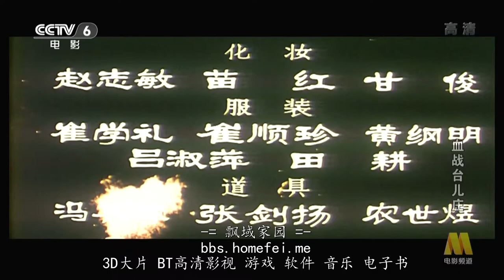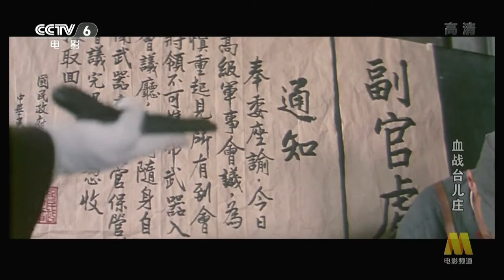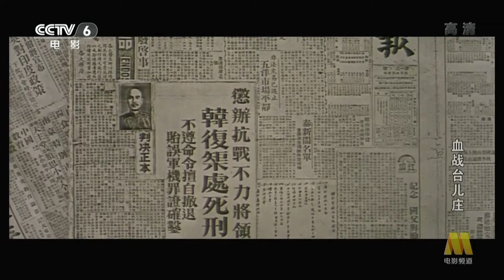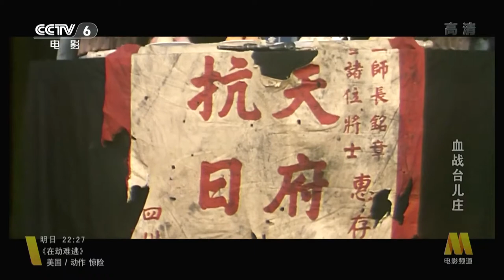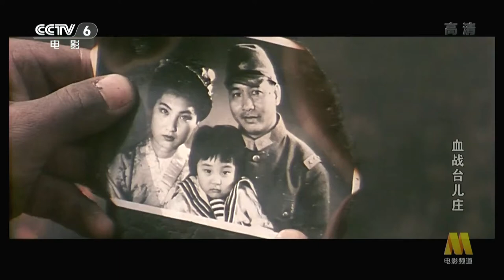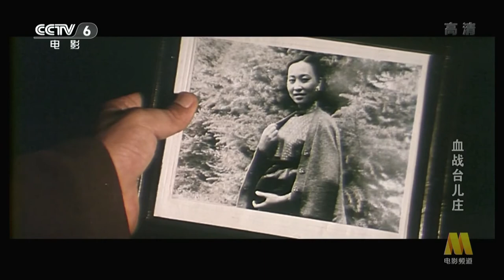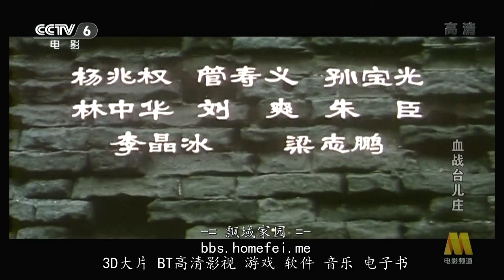电影2021｜《台儿庄大捷》 《台儿庄大战》， The Bloody Battle of Taierzhuang 1986 1080p HDTV DD2 0 homefei